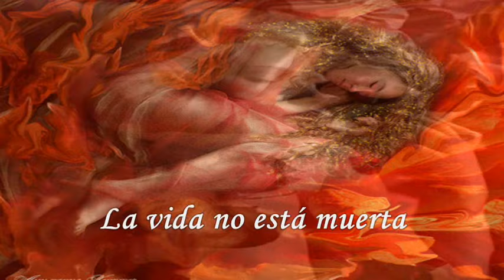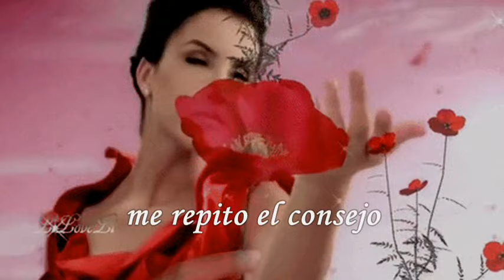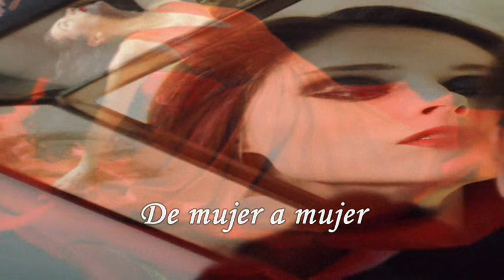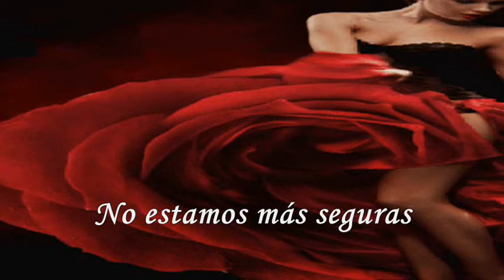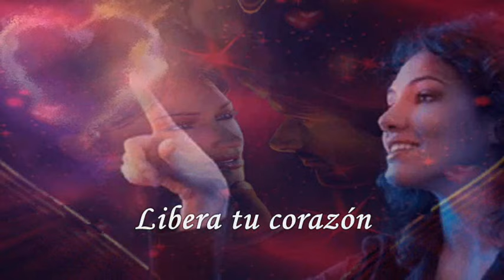De Mujer A Mujer * Marta Sánchez *